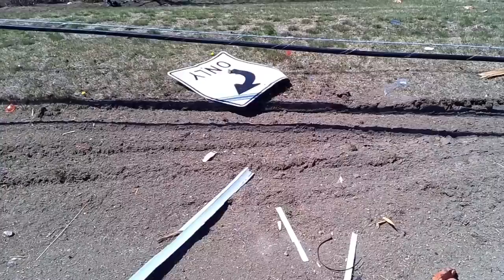Truck carrying 12,000 gallons of fuel loses control on Cape Cod road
The driver told Bourne Police a bird flew into his tractor-trailer, but dash cam footage from another driver showed otherwise. (Bourne Police)